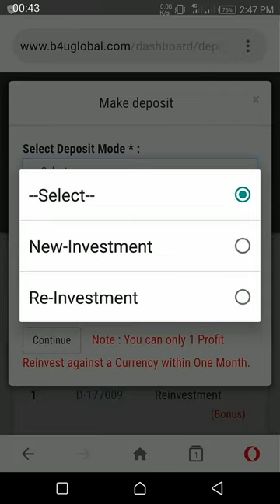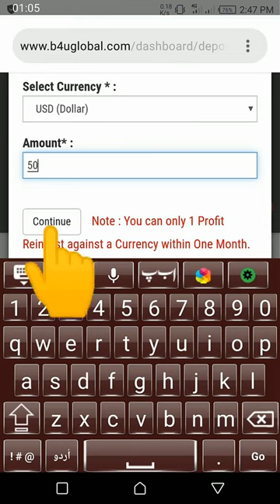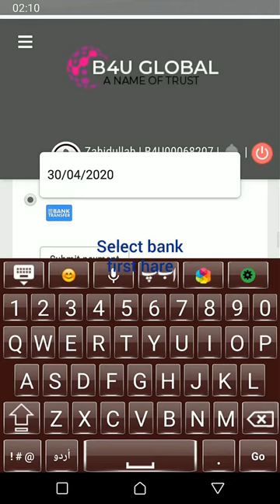How to Deposite in B4U in Bank/ How to invest in B4U via Bank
How to creat account